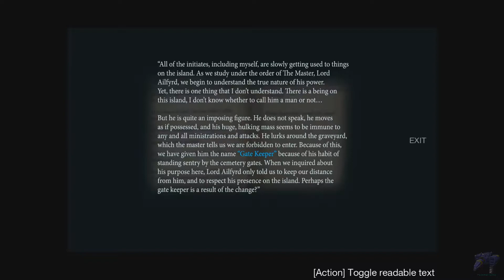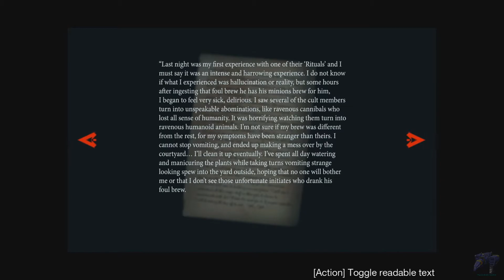Покинутый сад-Them & Us #6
Олдскульный хоррор-шутер-Them & Us.
Игра похожая на серию Resident Evil.